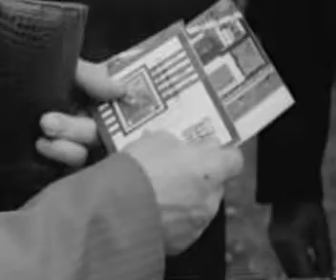Fradi Stadionavató 1974